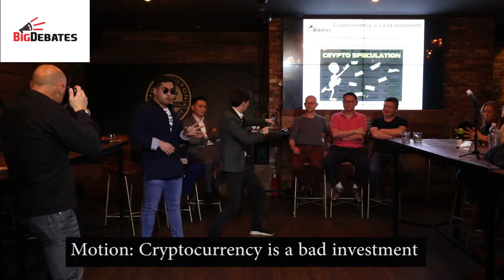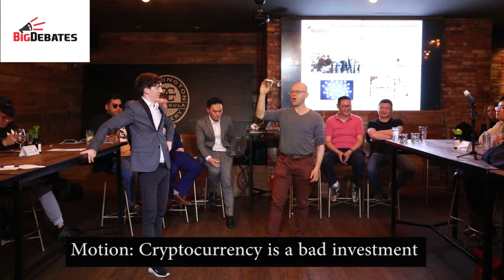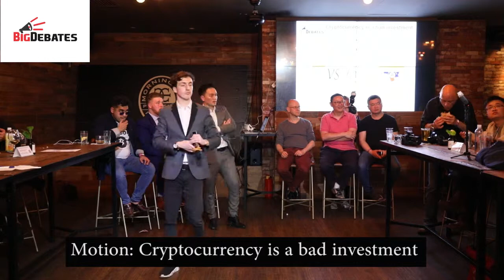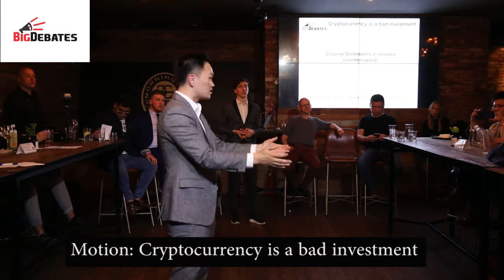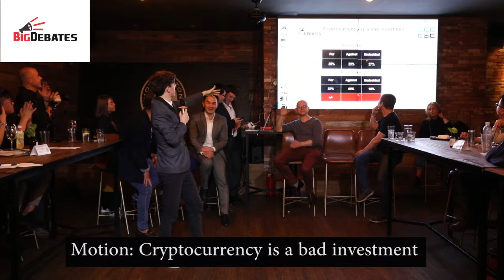Cryptocurrency is a bad investment - Big Debates highlights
The 21st live Big Debate in Shanghai took on the good and bad bits of Bitcoin.

Are you for the motion? Against the motion? Undecided?

Attendees: 92
Date: 28/03/2018